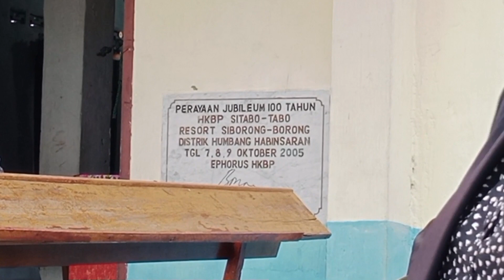117 TAHUN GEREJA DIPINGGIR JALAN LINTAS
Jumlah jemaatnya 216 Kepala keluarga, namun paduan suara pemudanya punya suara indah dan syahdu. Tonton hingga selesai untuk mendengarkan suara Remaja putra/i Gereja ini.
Salam untuk semua keluarga yang di perantauan, Terima kasih kepada CV. PATAR (Keluarga Nababan) yang mengundang Palito Na Metmet untuk mengunjungi Gereja ini.